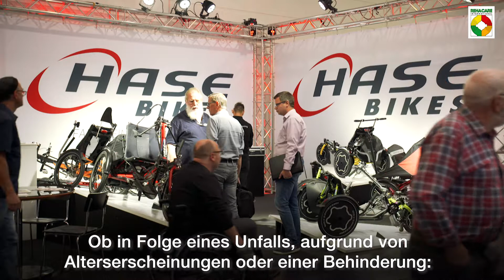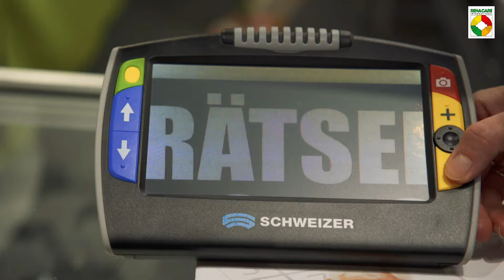Hilfsmittel: individuell und effektiv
Ob in Folge eines Unfalls, aufgrund von Alterserscheinungen oder einer Behinderung: Gründe, warum Menschen auf Hilfsmittel zurückgreifen, gibt es viele. Und genauso vielseitig ist auch das Angebot an Produkten, das die Besucher der REHACARE 2019 in den Messehallen erwartet. Hier findet jeder, was er braucht.